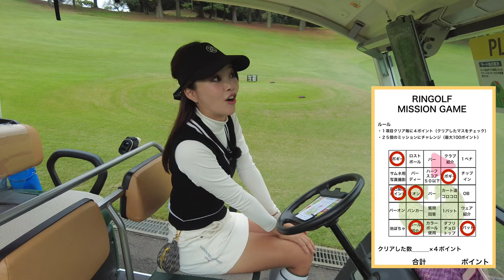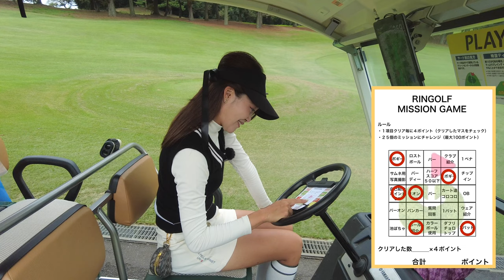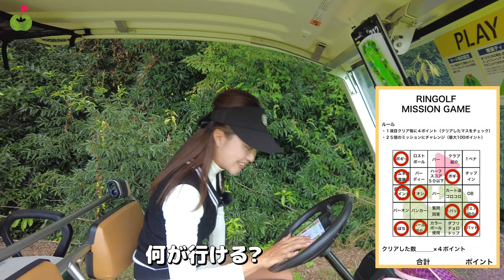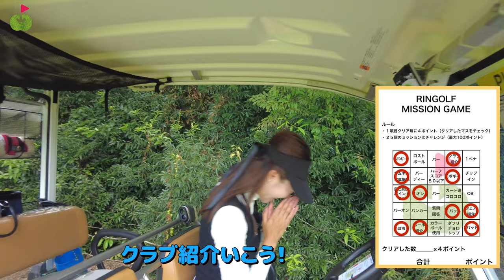ゴルフ好きはクラブの細部までこだわってます！【ゆりんぼ 水戸GC②】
10月から毎週金・土・日にスタートした

出演者：
ゆりんぼ（yurinbo_golf）

ダブルイーグル恵比寿/ゴルフショップ